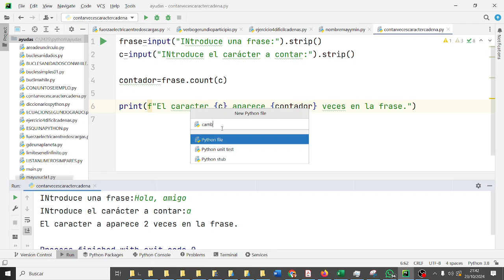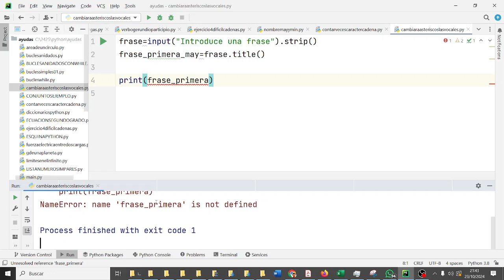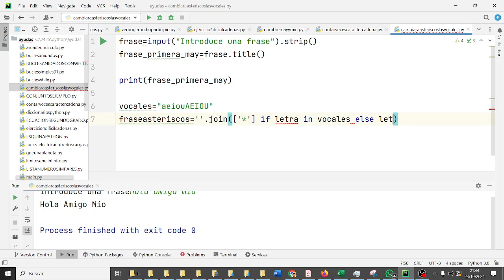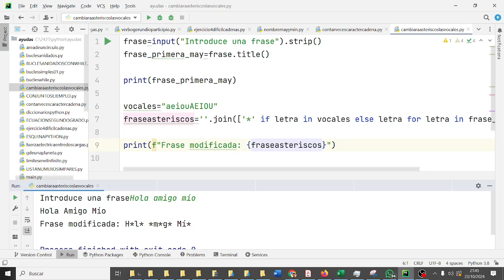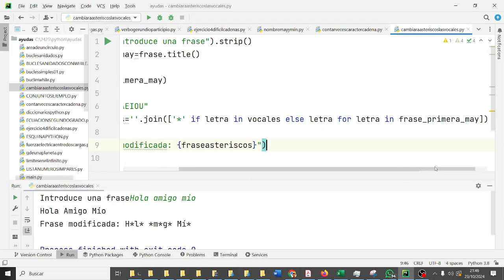Funciones cadena Cambiar vocales asteriscos Ej3 Python Pycharm PYC2BACH Bachillerato IES Monterroso